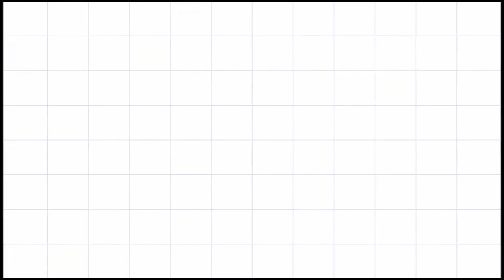Bum Bum TV | Hướng dẫn vẽ con ong đơn giản, How to draw easy Bee, vẽ động vật, draw animal